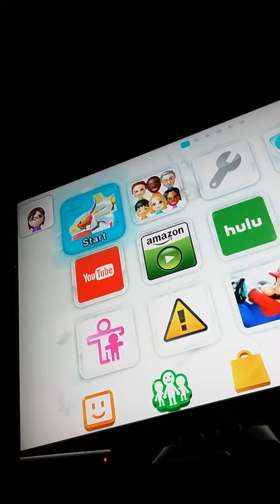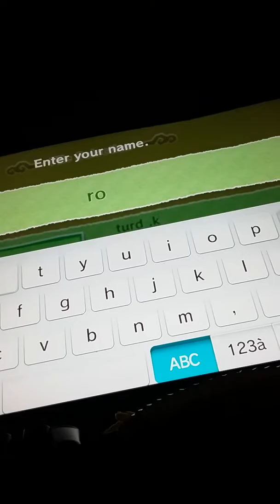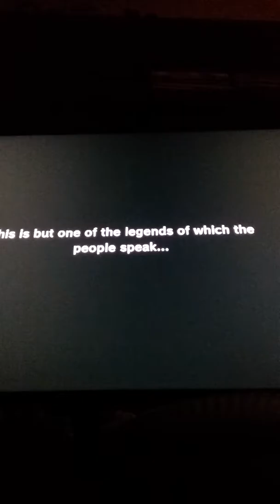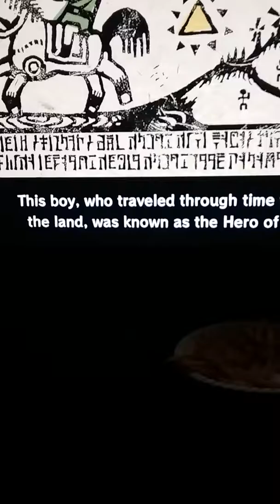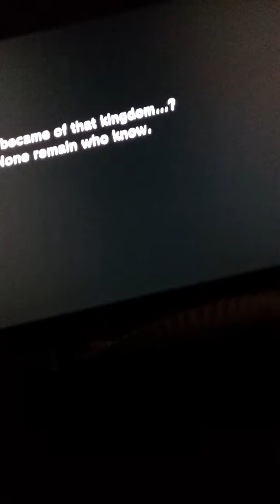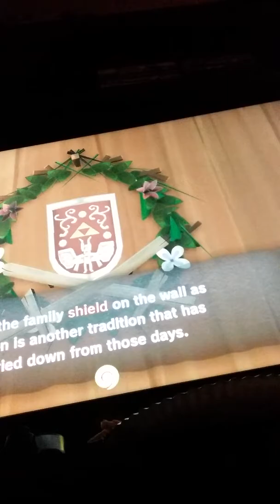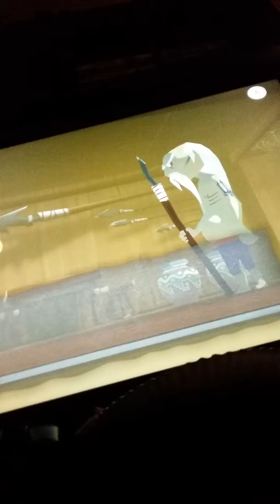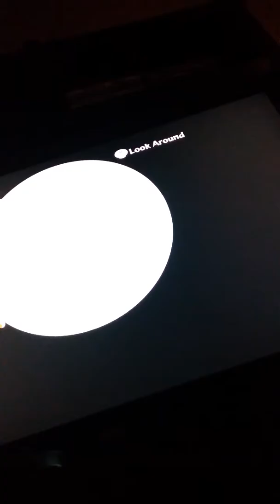The Legend of Zelda Wind Waker HD gameplay part 1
I'm starting an actual play through